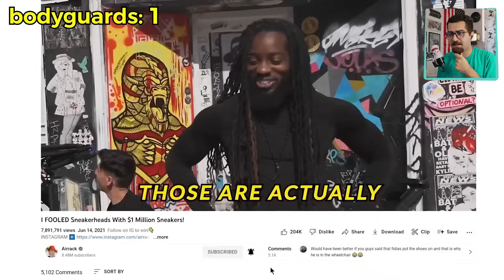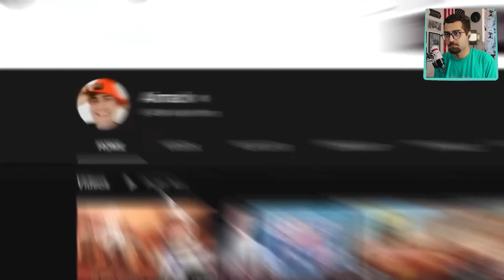استخدام 100 تا بادیگارد واقعی در شهر برای ایررک🤯🥵 | دوبله فارسی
اگر صد تا بادیگارد داشتید و به جای ایررک بودید چیکار میکردین😂